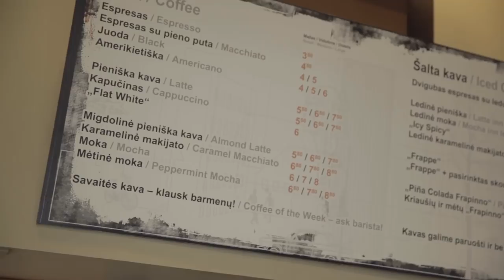Тут рядом - кафе "Coffee Inn" (Vilnius)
"Vilnius Relax" посетил кафе "Coffee Inn"